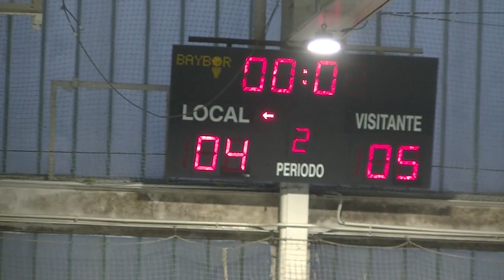Asofusa liga bronce G4 Castronuevo F.S. vs Grumetes F.S. 4-5 17 02 2024